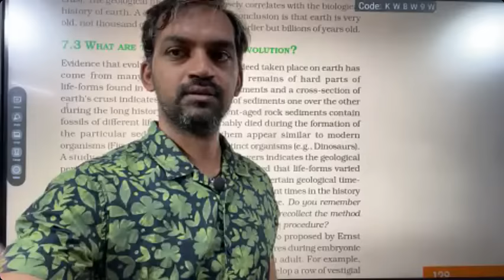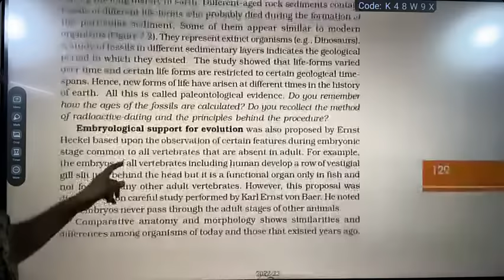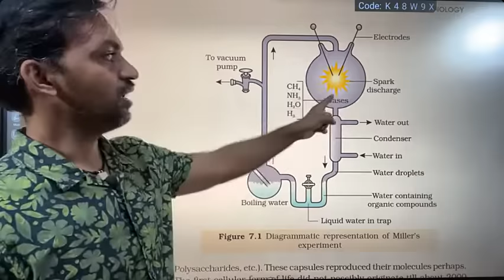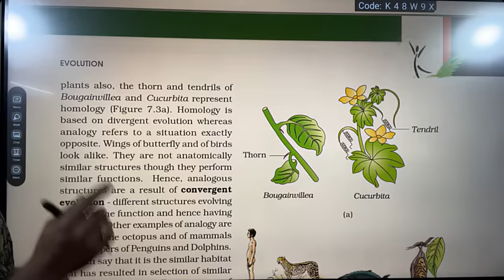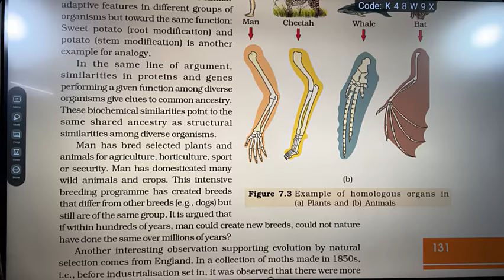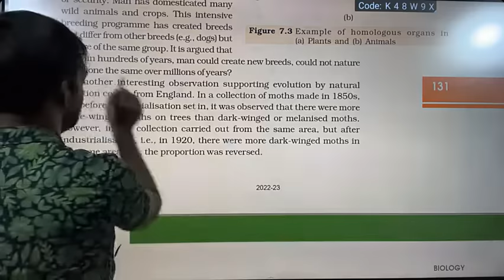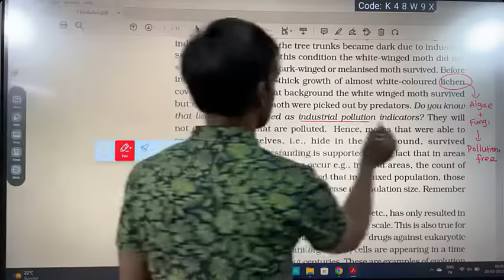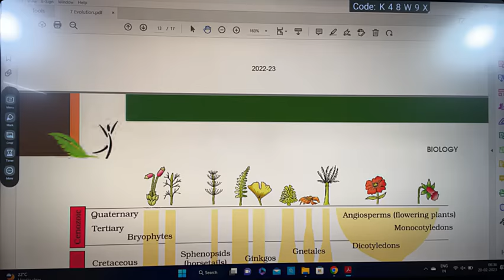Evolution | Part 2 | NCERT Line to Line | Thannambikkai Batch